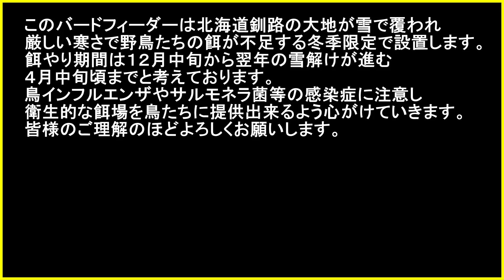2021/02/07 ヒヨちゃん軍団大暴れ Homemade Bird feeder Video for cats From Hokkaido, Japan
猫のための動画　猫に見せる動画
突然！大挙して押しかけるヒヨドリ軍団！その数１０羽以上🐦🐦🐦🐦🐦🐦🐦🐦🐦🐦🐦
さぁ困ったのは体の小さいシジュウカラさん、ハシブトガラさんたち😢
ヒヨドリ軍団は小鳥たちを蹴散らし餌場占領！厳しい自然環境の生存競争だから仕方ないのはわかるけど困ったね～
そろそろ棲み分けを考える時が来たかも？
ヒヨドリさんは脚立バードフィーダーに餌場を移動し、シジュウカラさんとハシブトガラさんにはヒヨドリガードを施した新型バードフィーダーを餌場とし、今日初めて吊り下げ型バードフィーダーに来たスズメさんには申し訳ないけど、今まで通りのコンパネバードフィーダーをメインに使ってもらう事にしよう！

Japanese tit シジュウカラ
Brown-eared Bulbul　ヒヨドリ
Sparrow　スズメ
Marsh tit　ハシブトガラ

Environmental video
猫のための動画　猫が見る動画　環境ビデオ　餌台 野鳥